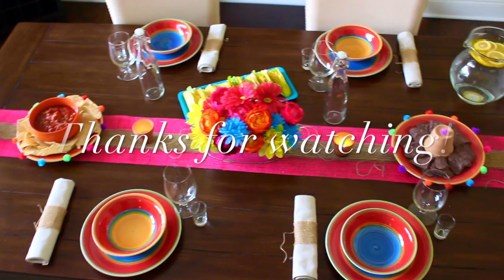Dollar Tree DIY | Cinco De Mayo DIYs & Tablescape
Hola DIY Queens! I wanted to make a short video before your Cinco de Mayo party shopping this weekend. In this video I show you some super easy DIYs and a beautiful tablescape from Dollar Tree.

🔸For EVENT or DIY SKYPE consultations, CENTERPIECE RENTAL, or to check out my SERVICES